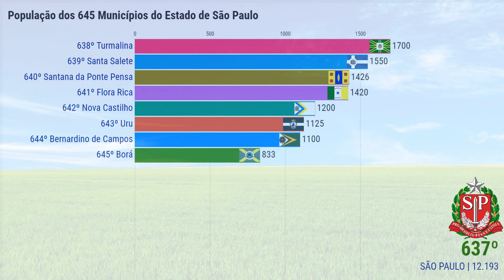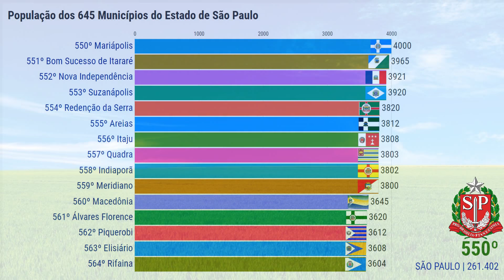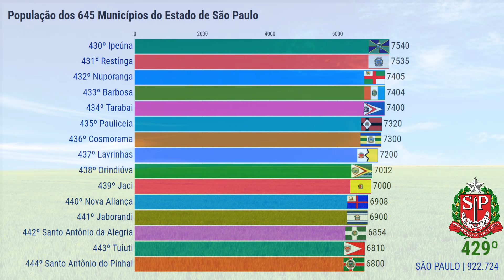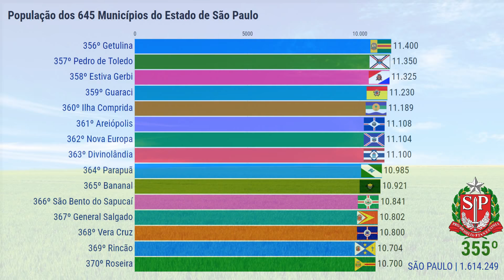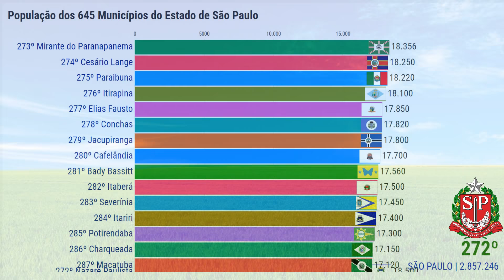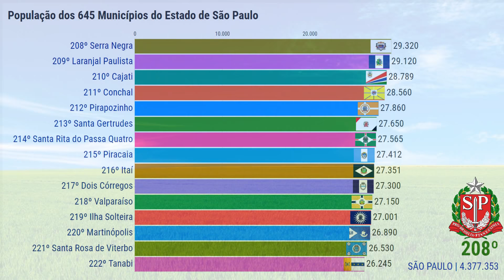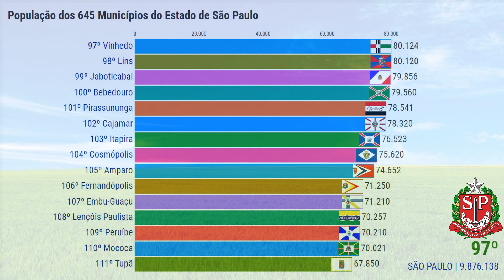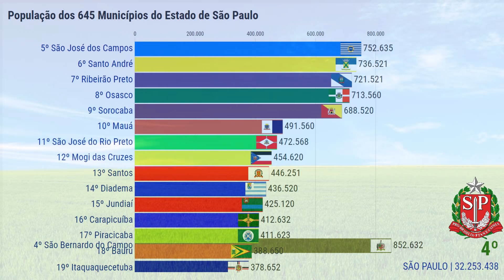População dos 645 Municípios de São Paulo